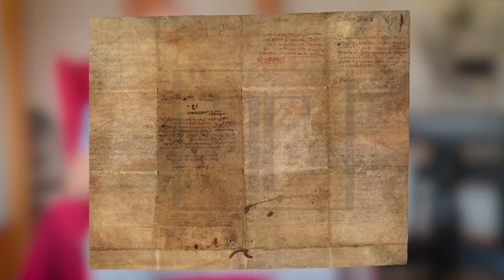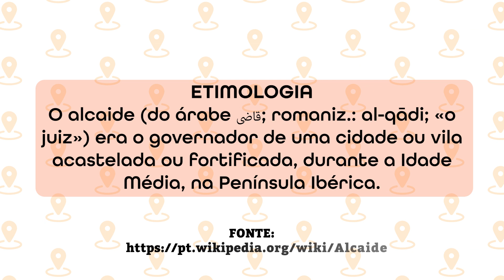As surpresas que a vila de Celorico da Beira reserva!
Hoje, vamos explorar uma vila pouco conhecida, mas de enorme importância histórica e gastronômica: Celorico da Beira!

Essa cidade é a capital do tão aclamado queijo de serra, considerado não apenas o melhor de Portugal, mas também o melhor do mundo, na minha opinião!

No entanto, há muito mais a ser descoberto em Celorico da Beira do que apenas um queijo delicioso. Vou contar a vocês a fascinante história da lenda da truta, que faz parte da rica cultura dessa pequena vila.

E você, já conhecia esse renomado queijo ou a cativante lenda da truta? Compartilhe suas experiências nos comentários.

Estamos trabalhando com muito carinho para trazer cada vez mais conteúdo para você.